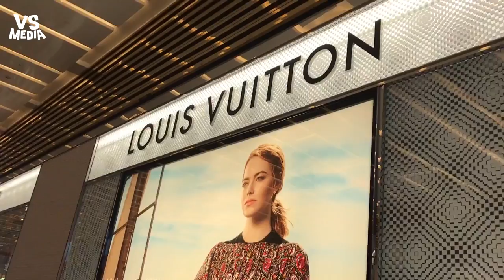阿尼哥》愛她就是連她所愛一起喜歡！兒子送媽媽的禮物堪稱史上最犧牲？《VS MEDIA》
這禮物真的算犧牲蠻大的
但用LV裝是怎樣啦